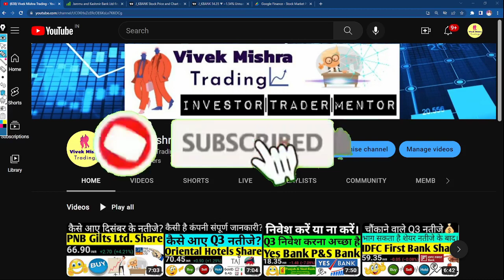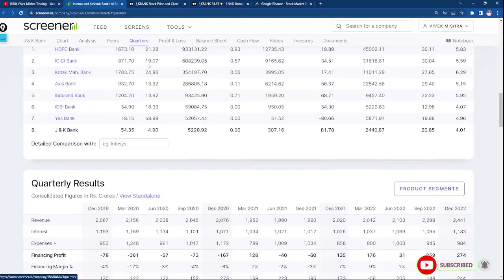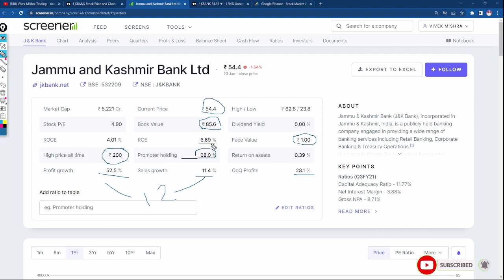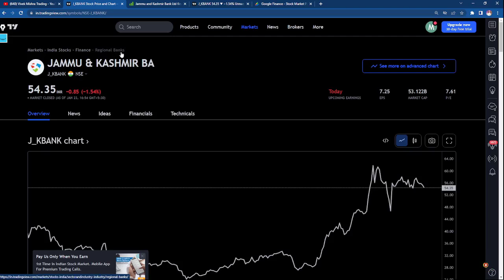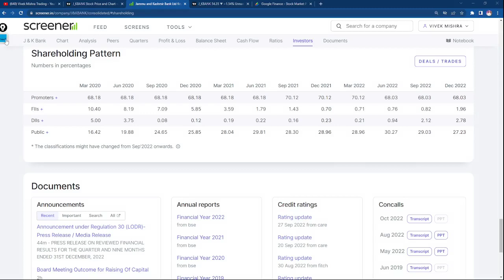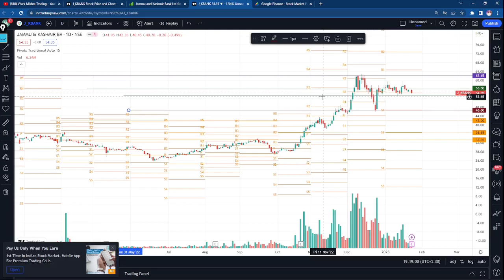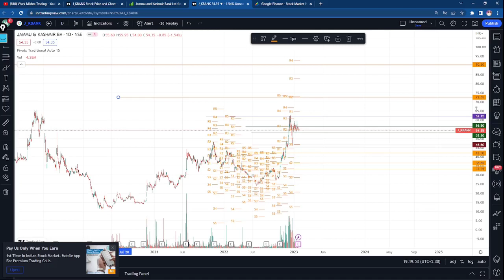Jammu & Kashmir Bank Share Latest Q3 Earning Result Target For Buyers Chart Check Stock market India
Jammu & Kashmir Bank
Banking company

Jammu and Kashmir Bank Ltd. is a J&K–based semi-state owned scheduled banking and financial services company incorporated on 1 October 1938 by the King of Jammu and Kashmir, Hari Singh.

TY :)

Grateful!😇